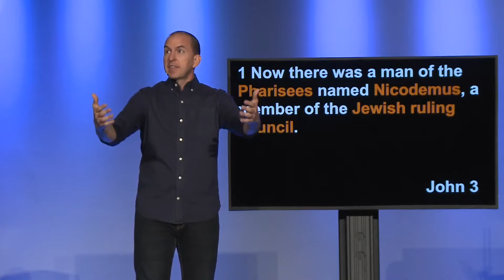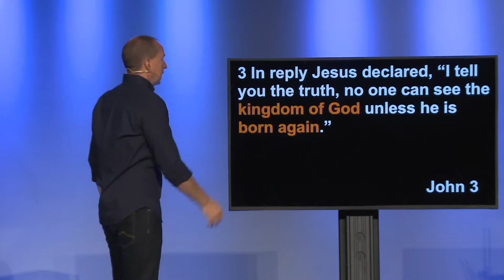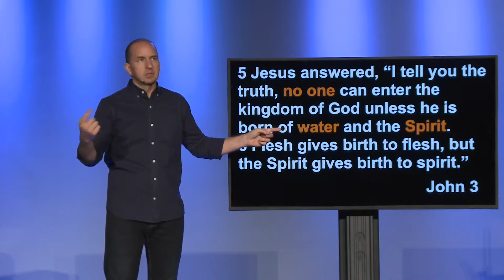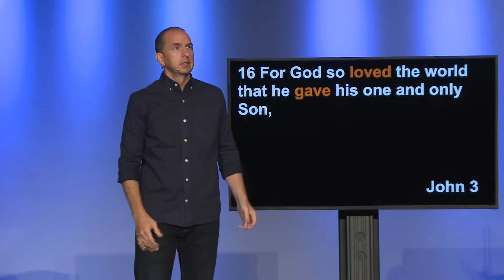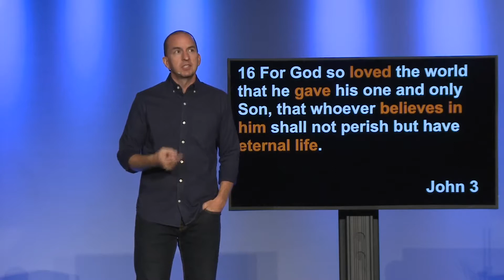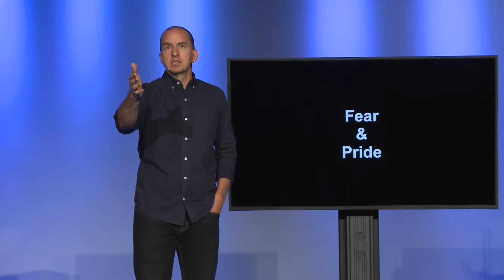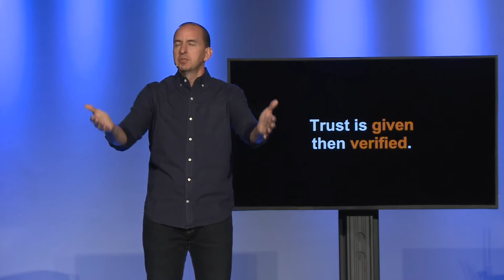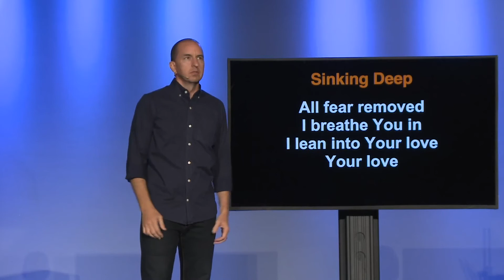COME AND SEE // Part 2 - Believe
Believing in Jesus isn’t about blind faith. It’s about trust. That’s the foundation for a relationship with God, and the great news is this. You can give Jesus your trust, and then let Him prove He’s trustworthy.